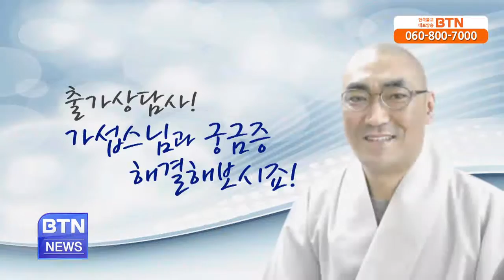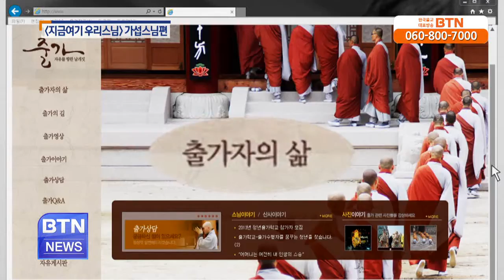[BTN뉴스]지금 여기 우리 스님 출가? 궁금하면 가섭스님에게 물어봐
출가자의 삶이란 어떤 것일까. 출가하려면 어떤 자격이 필요하고 어떤 교육과정을 거쳐야 할까 출가에 대해 궁금증을 가지고 계신가요?그렇다면 출가에.. BTN불교TV | 01-21